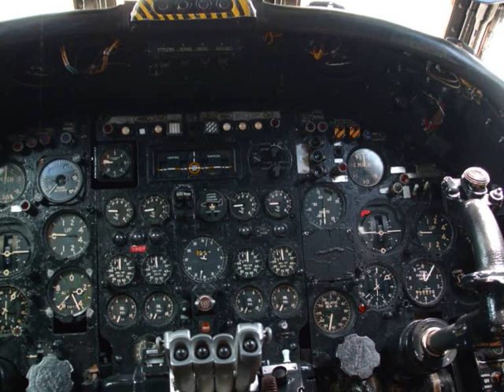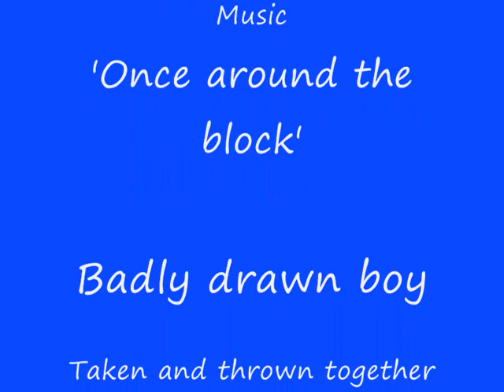Midland Air Museum and Air Atlantique Classic Flight pics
A selection of pics taken on a joint visit on the 8/6/08 .